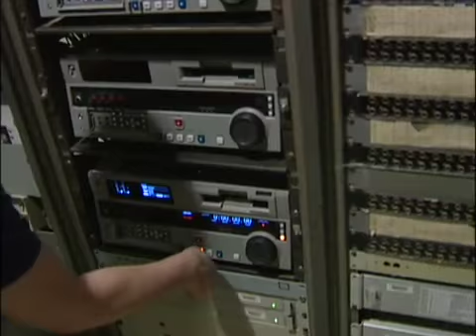BLTV Ep 8 "The Wizard of the Matrix" (part 1)